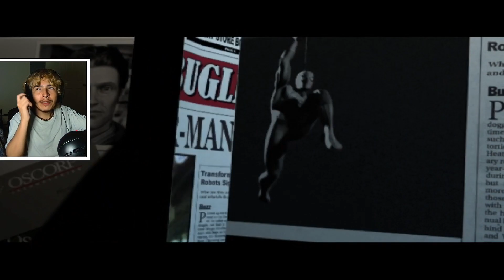Spider-Man PS2: The CRAZIEST Moments You Forgot About!